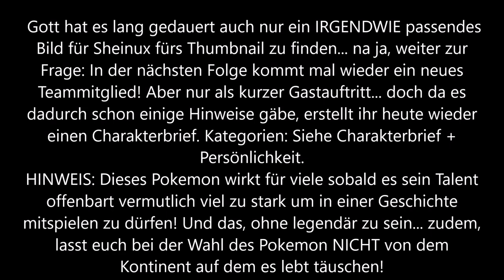Was von einst geblieben ist...: Pokemon Mystery Dungeon Walross Edition 3: HfaW #7